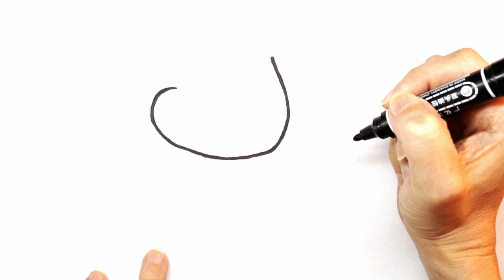Pig Drawing a Cute Step by Step Easy for Beginners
How to Draw Pig

Today I will show you how to easily and simply draw a cute  Pig, take your pencils and step by step we will get closer to an amazing result. Enjoy